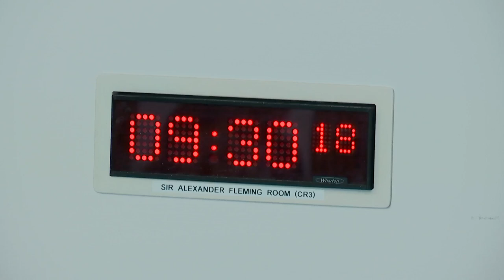Health, Social Care and Sport Committee - 16 May 2023